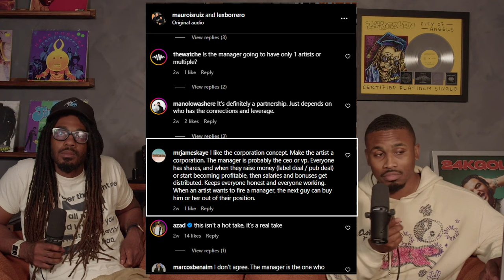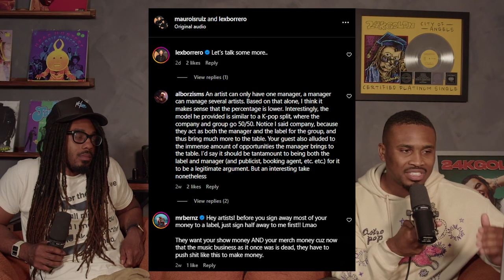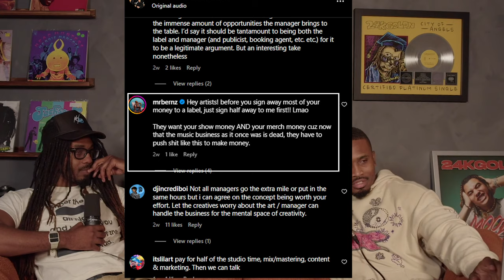The First Music Deal Small Artist and Managers Should Know